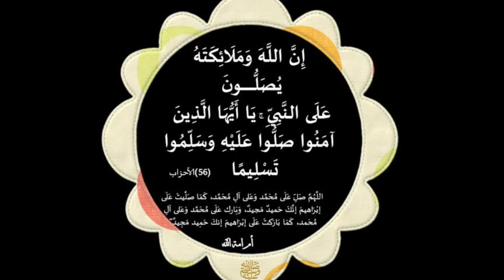ردد هذه الاسماء وترى العجب من المال والرزق والصحة القبول الرهيب تتغلب على عدوك ويدخلك المال يوميا